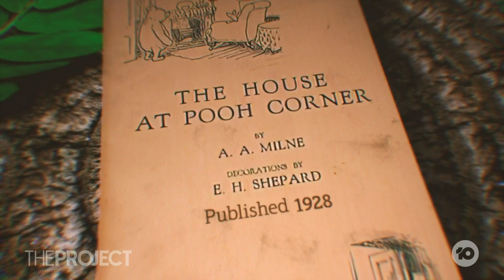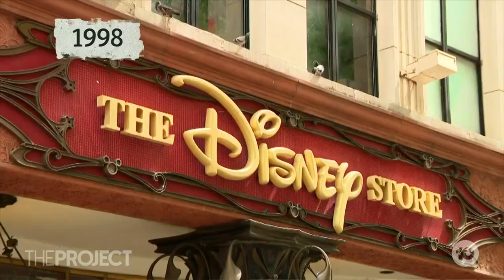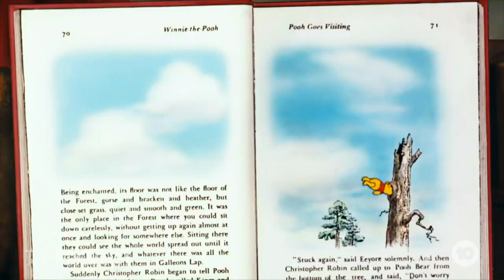Explained: Why Winnie The Pooh Has His Own Slasher Film, And How Disney Can't Stop It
Winnie the Pooh is about to get his own slasher film, and Disney can do nothing about it. Copyright laws mean it has entered the public domain, so what else is free to use by anyone?